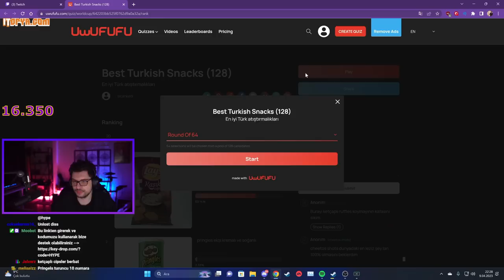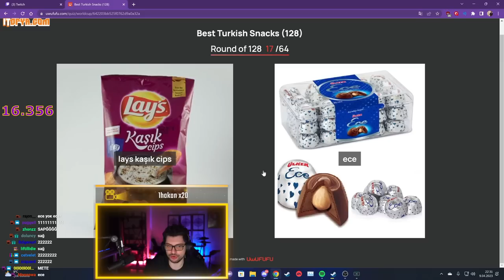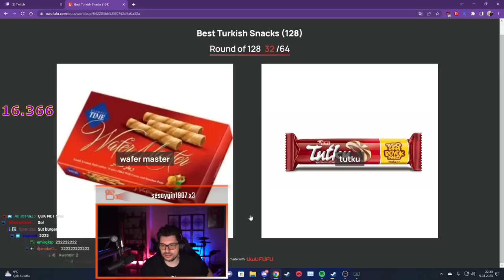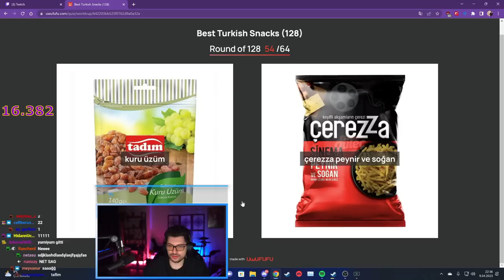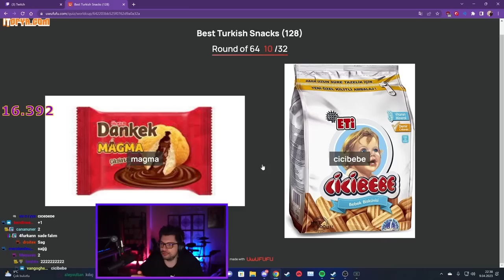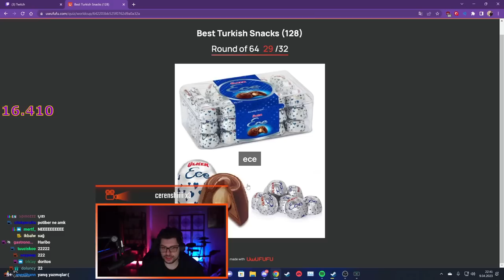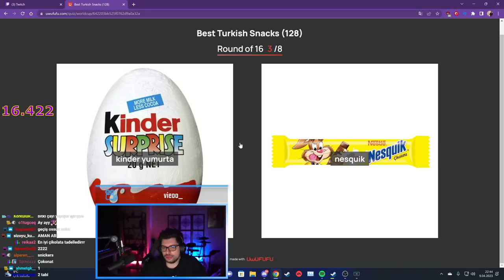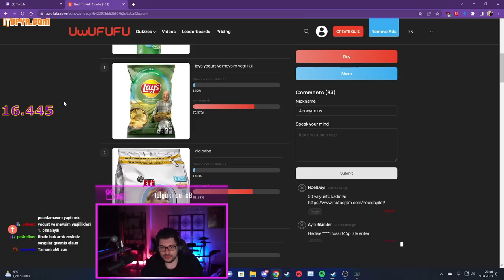HYPE | EKİP İLE BEST TURKISH SNACKS TESTİNİ YAPIYOR!